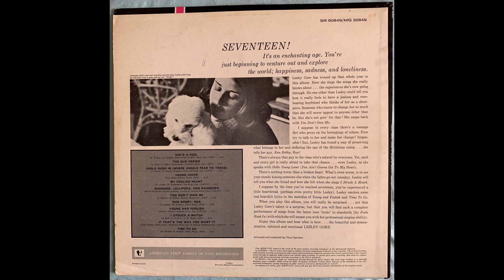Lesley Gore - Time To Go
From the Mercury Lesley Gore Sings Of Mixed-Up Hearts (SR 60849) album.  Stereo Sound.  Produced by Quincy Jones.  Released November 1963